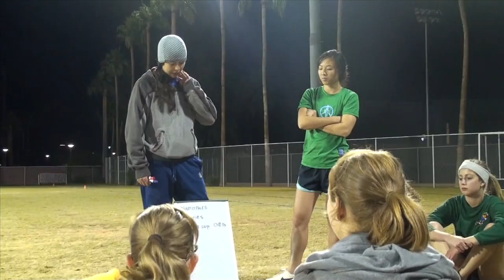ASU Ultimate Frisbee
JMC 305 project featuring Men's and Women's Ultimate teams.